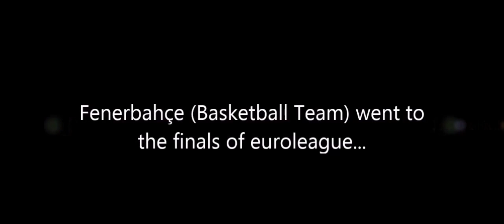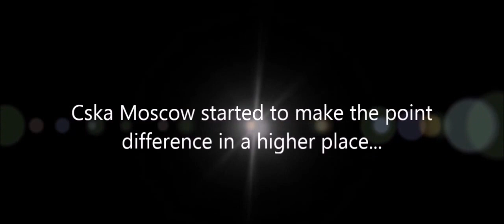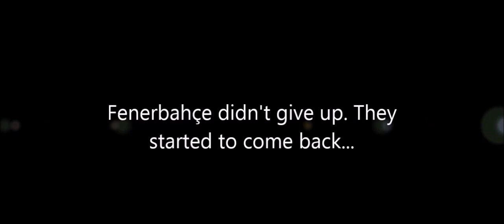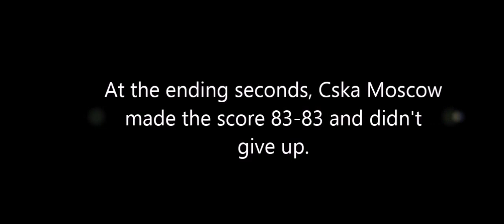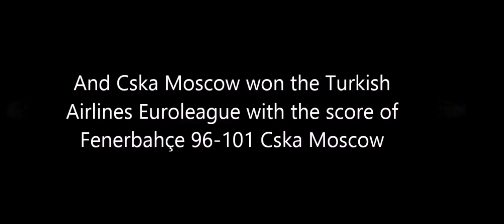Fenenrbahçe 96-101 Cska Moscow 2016 Euroleague: Story of the final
The story video edit of the euroleague final 2016.
I'm a Fenerbahçe fan but I didn't made the video like I am supporting sides.